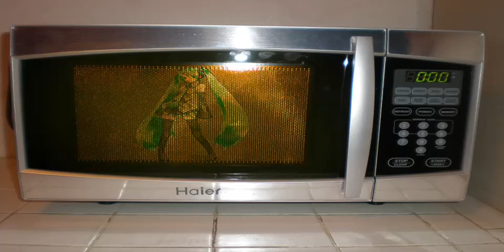HATSUNE MIKU MICROWAVE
"9/11 was bad"
Hatsune Miku